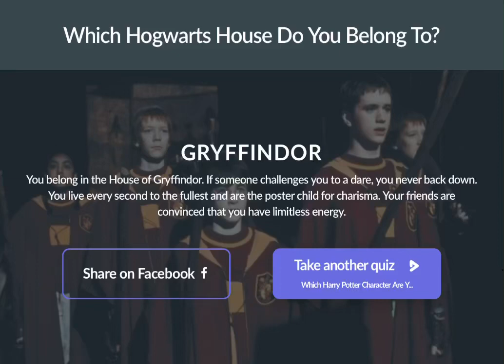My Hogwarts house